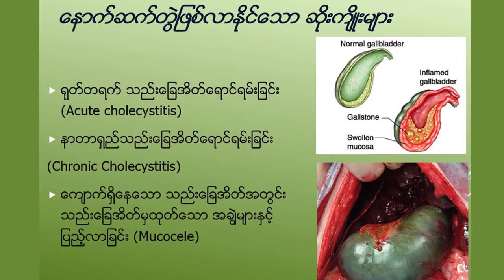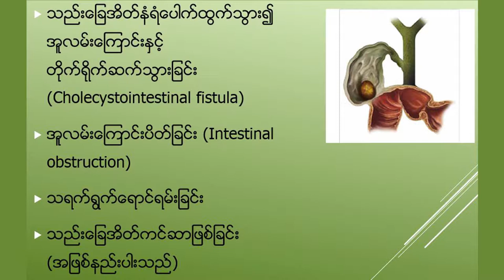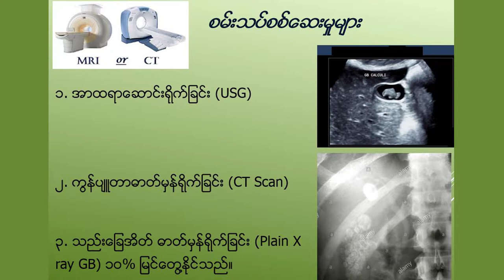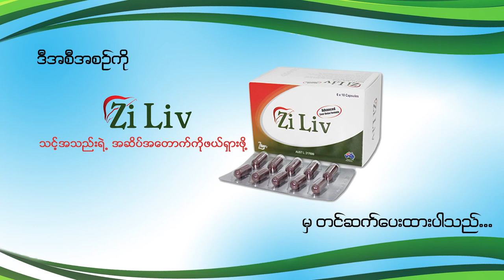Common GI Diseases (3) by Prof. Thein Myint